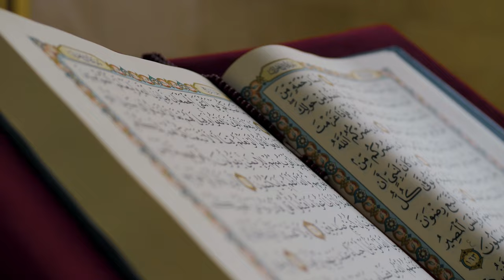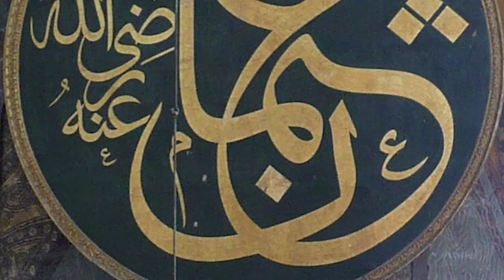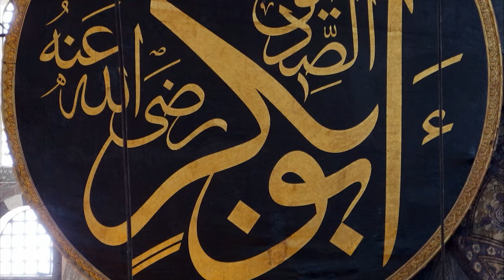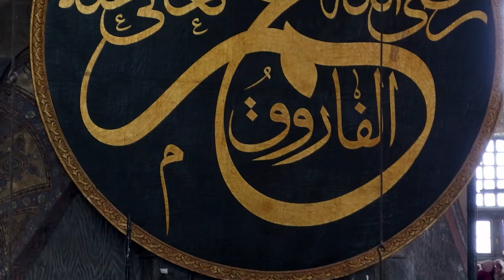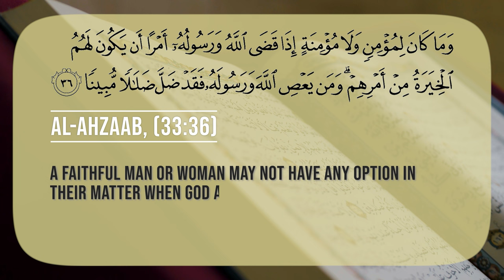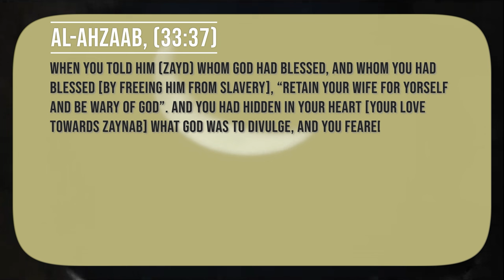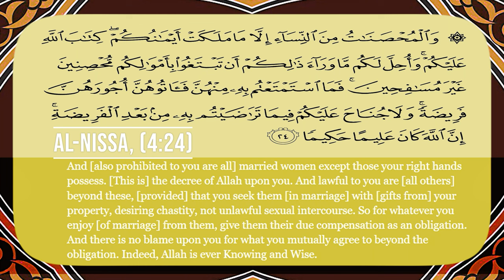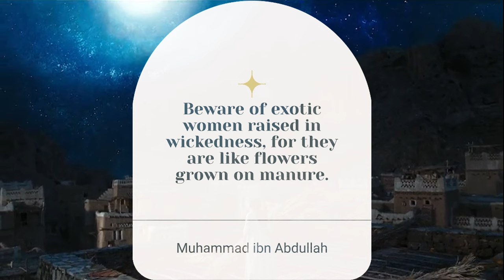The Untold Stories of Muhammad's Many Wives❌Warning Controversial!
Did you know how Muhammad's polygamy impacted Islam in the eyes of many elites? The prophet of Islam is known to have officially married 11-13 women and around 10 concubines in his lifetime according to different historical sources. But who were these women and what were their stories? How did they become his wives and what role did they play in his mission? In this video, we will explore the lives and personalities of Muhammad’s wives, also known as the Mothers of the Believers. We will learn about their backgrounds, their marriages, their contributions, and their challenges. We will also examine the reasons and objectives behind Muhammad’s marriages, and how they were related to his social, political, and humanitarian goals. We will also address some of the common misconceptions and criticisms about Muhammad’s marriages, and provide evidence from historical sources and Quranic verses to clarify the truth. Join us in this fascinating journey into the history of Islam and the women who shaped it.
Chapters
00:00 Introduction
01:29 Marriage with Khadijah
02:41 Marriage with Aisha and Sawdah
04:11 Marriage with Hafsa Daughter of Umar
04:44 Analysis on Marriages with Hafsa and Aisha
05:37 The four Consecutive Marriages After Hafsa
06:16 Marriage with his Son's ex-Wife (Zaynab)
10:15 Analysis on Marriage with Zaynab
11:11 Story of Marriage with Juwairiya
13:30 Analysis on Marriage with Juwairiya
15:49 Muhammad's Quote About Women